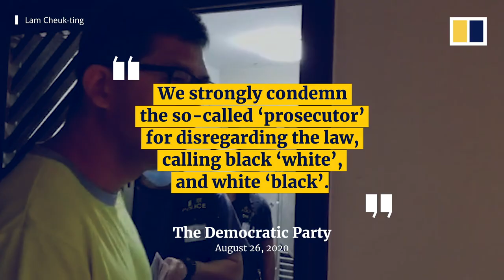Two Hong Kong opposition lawmakers among 16 arrested over Yuen Long attack and Tuen Mun protest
Police arrested two Hong Kong opposition lawmakers on August 26, 2020 over the city’s anti-government protests in 2019. Officers detained 16 people, including Democratic Party’s Lam Cheuk-ting and Ted Hui Chi-fung.
Lam was arrested on suspicion of rioting in relation to the Yuen Long incident on July 21, 2019, in which a mob beat pro-democracy protesters and bystanders with rods at Yuen Long MTR station. Lam and Hui were also arrested over a rally in Tuen Mun Park on July 6, 2019, in which residents protested against the alleged nuisance caused by singing and dancing women.